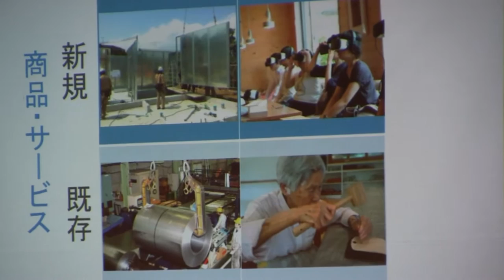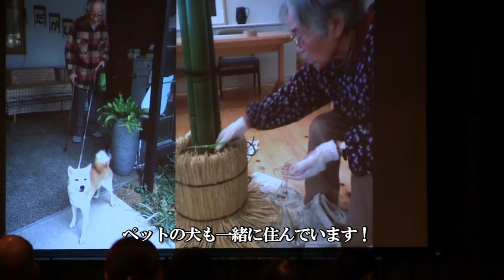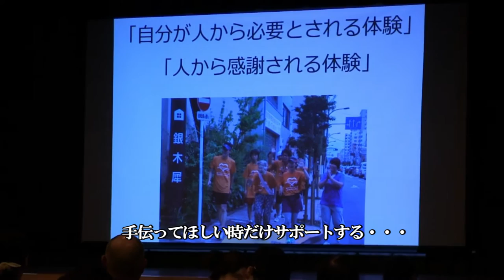「認知症でも輝ける！」 下河原忠道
千葉県でサービスつき高齢者向け住宅を運営する下河原忠道さんを講師に招いて認知症講習会が開かれました。印象に残っていた言葉は
「老人のための住宅という期待を裏切りたかった」「暮らして楽しい場所」「必要なときだけ手助けする」「介護者は自分たちができるチャンスを奪っているのではないか」「認知症で輝ける」といったことでした。日頃介護施設で働く人たちはどのように感じたでしょうか？